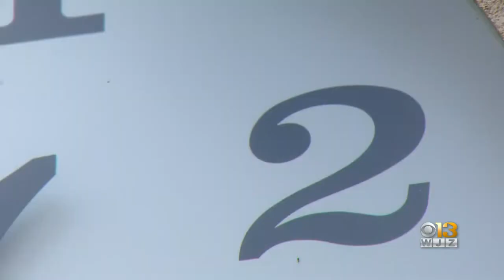Teen Shot Following Home Invasion In Taneytown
A 16-year-old was shot during an early morning home invasion in Carroll County.